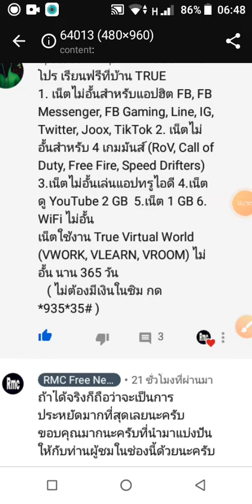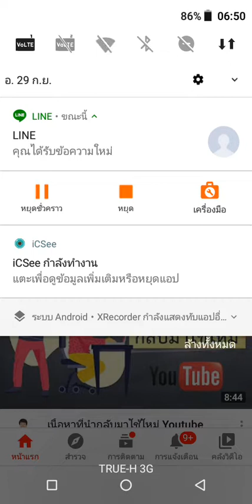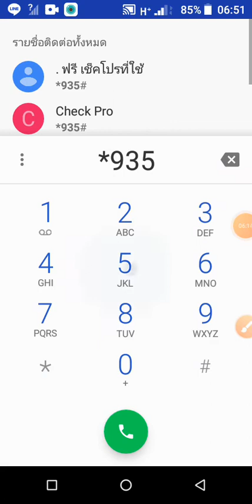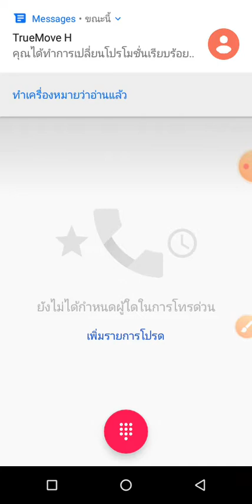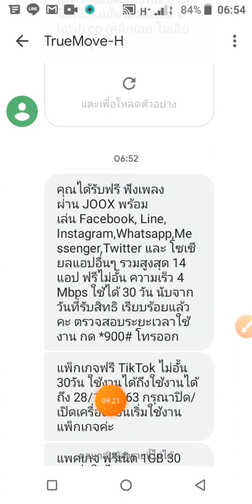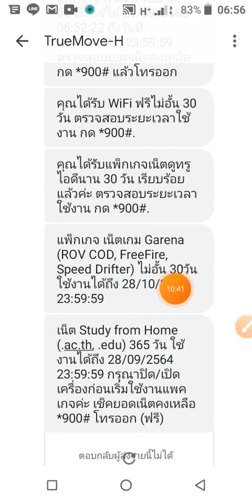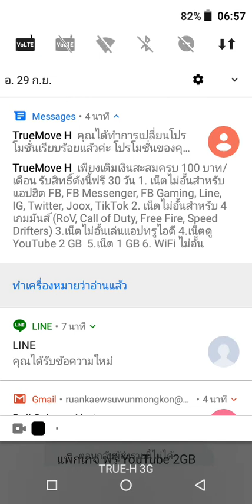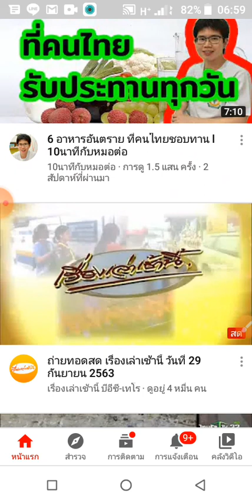รับโปรเรียนฟรีจากซิมทรู 365 วัน โปรอื่นฟรีอีก 6 รายการเพียบ เล่นเกมส์,ดูยูทปฯลฯ อัพเดท 29/9/63.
รับโปรเรียนฟรีจากซิมทรู 365 วัน
โปรอื่นฟรีอีก 6 รายการเพียบ
เล่นเกมส์,ดูยูทปฯลฯ
อัพเดท 29/9/63.

กดรับฟรี โปรเรียนฟรีจากซิมทรูระบบเติมเงินที่
กด...*935*35# โทรออก

@ช่อง RMC...ให้ข่าวสารข้อมูลเกี่ยวกับบัตรสวัสดิการแห่งรัฐและให้ความรู้เกี่ยวกับมือถือ,แอพพลิเคชั่นและเน็ต VPNและเรื่องราวที่มีสาระให้ท่านผู้ชม มีคลิปให้เลือกชม 1,600 กว่าคลิป...ขอขอบคุณที่เข้าชม...

@พบกับเสียงร้องของ RMCในแอพ Wesing.